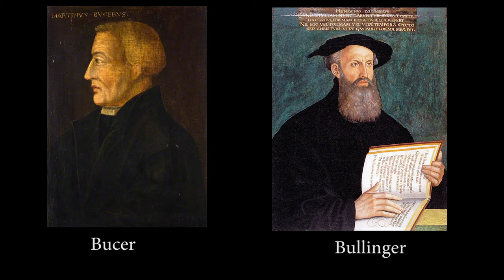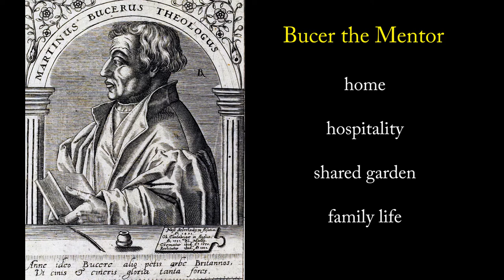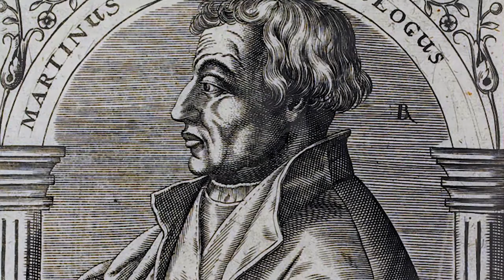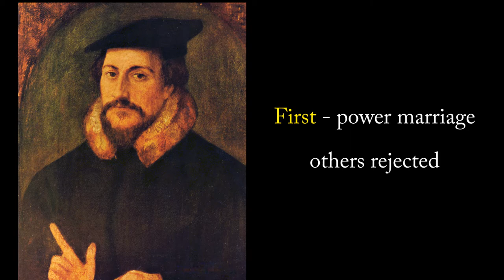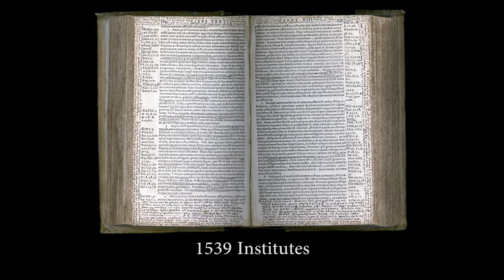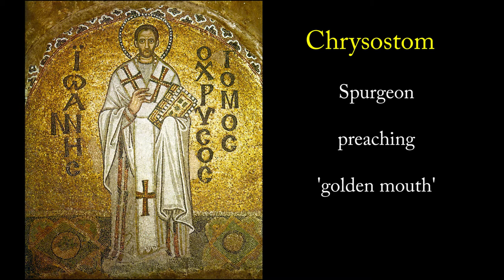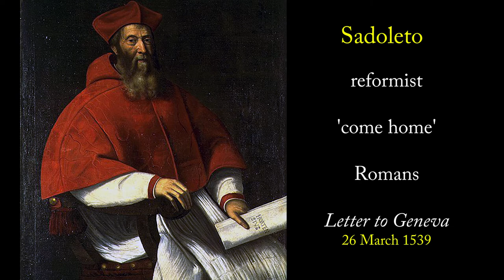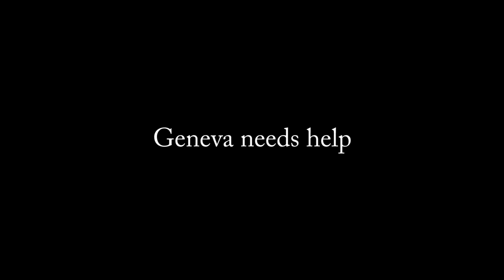Calvin in Strasbourg